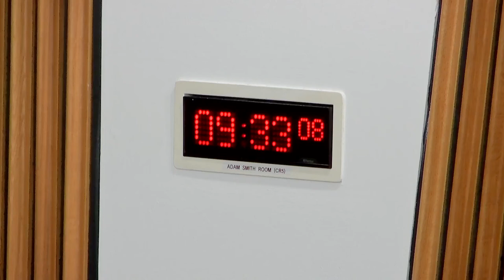Delegated Powers and Law Reform Committee - 4 October 2022